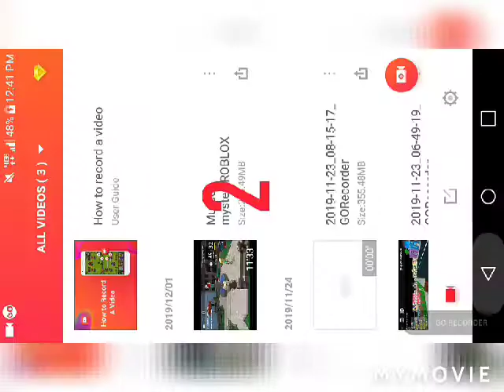Playing bird Simulator/ with my new Intro yay!!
I love it, also I made the intro myself yay!!